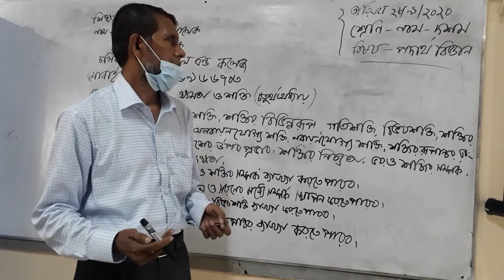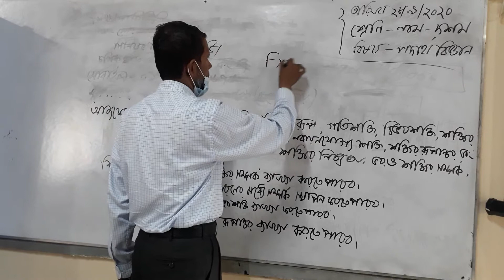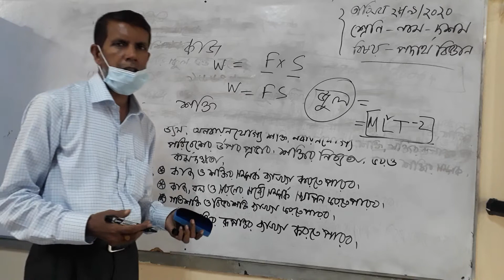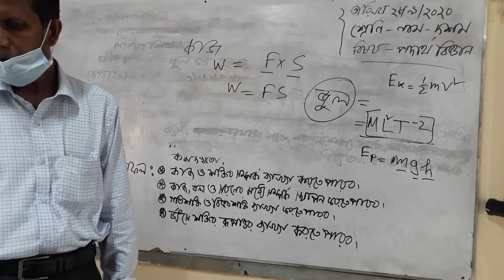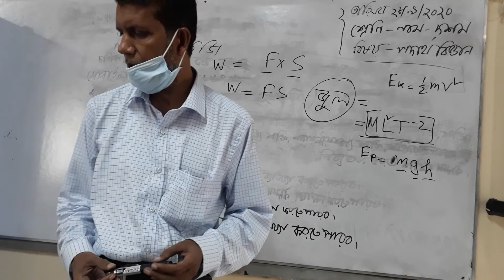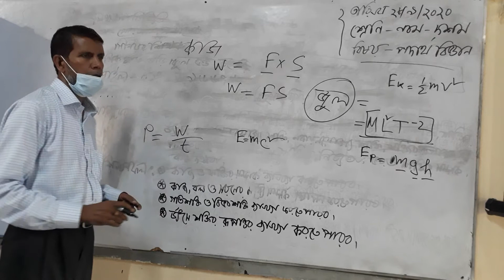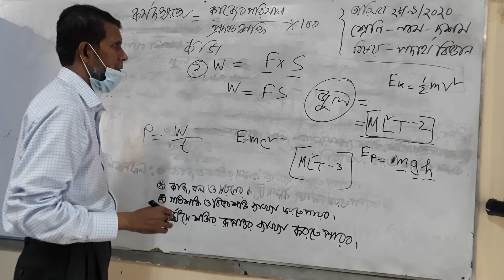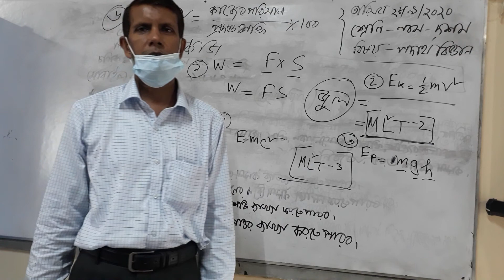কাজ ক্ষমতা ও শক্তি, পদার্থ বিজ্ঞান for Class Nine Ten by Md Abdul Malek